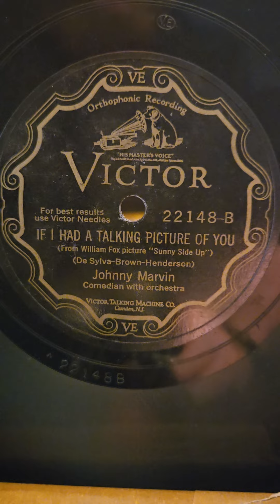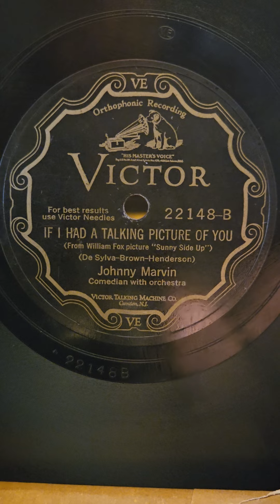If I Had a Talking Picture of You - Johnny Marvin Victor Records #22148 1929